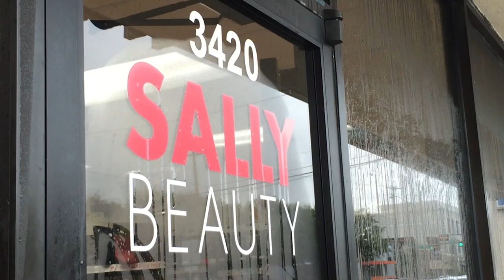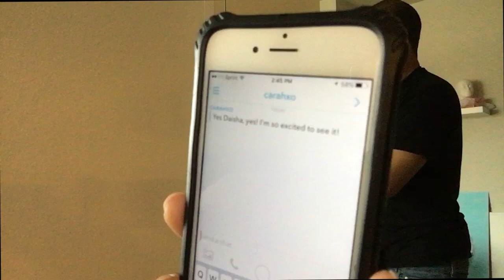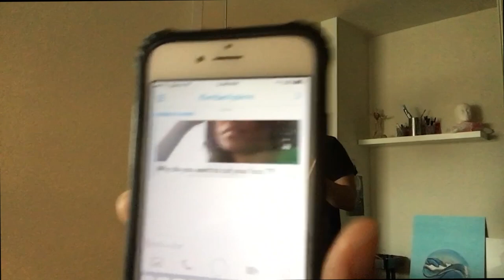VLOG 18 | My BF Cuts My Dreadlocks!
“Why I Cut My Dreads” will be posted in a few days!

RIPDaishaNicole

Camera used is a Sony a5100.